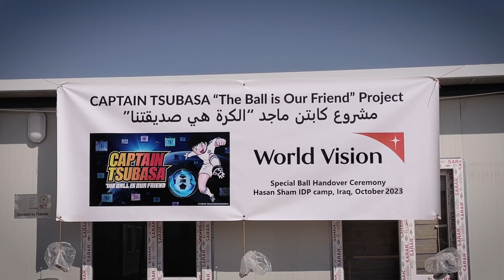Distributing Captain Majid footballs to the school in Hasansham Camp in Erbil, Iraq.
World Vision Iraq with Double Jump in Japan is distributing Captain Majid footballs to the school in Hasansham Camp in Erbil, Iraq.